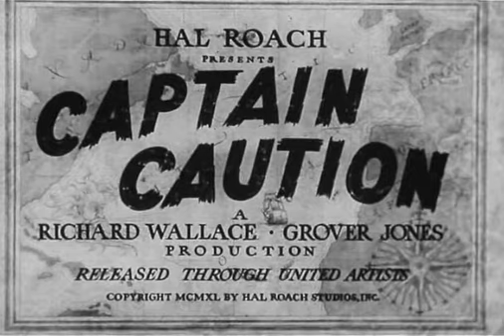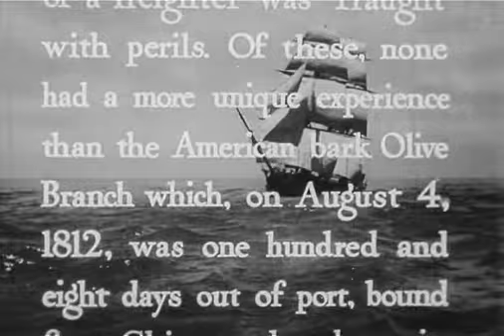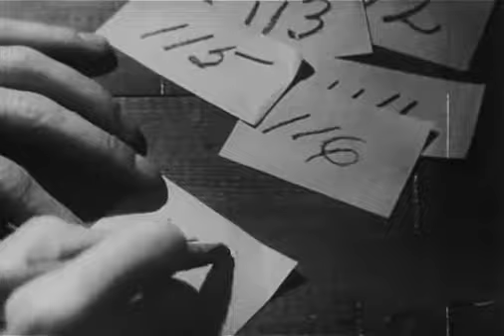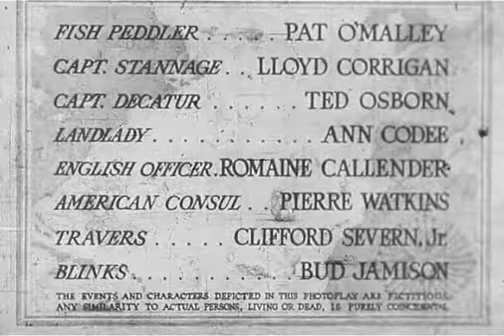I ribelli dei sette mari Film completo 1940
Film completo del 1940 diretto da Richard Wallace.
Genere Avventura/Azione/Sentimentale.
Produzione USA.
Durante il conflitto del 1812, tra Inghilterra e colonie americane, una nave da carico è catturata dagli inglesi. L'equipaggio, sotto la guida di Dan Marvin ed aiutato da Corunna Dorman, prende il controllo della nave americana al fine di combattere gli oppressori, a volte con metodi alla stregua della pirateria...

                                                               CAST

Dan Marvin                                  Victor Mature
Corunna Dorman                        Louise Platt
Lucien Argeau                             Leo Carrillo
Lehrman Slade                            Bruce Cabot
Capitano Dorman                        Robert Barrat
Newton                                          Alan Ladd
Victorine                                        Vivienne Osborne
Tenente Strope                             Miles Mander
Slushy                                             El Brender
Chips                                              Roscoe Ates
Occhi tristi                                      Andrew Tombes
Mr. Potter                                        Aubrey Mather
Venditore di pesce                        J. Pat O'Malley
Capitano Stannage                       Lloyd Corrigan
Capitano Decatur                           Ted Osborne
Padrona di casa                             Ann Codee
Ufficiale Inglese                              Romaine Callender
Console americano                        Pierre Watkin